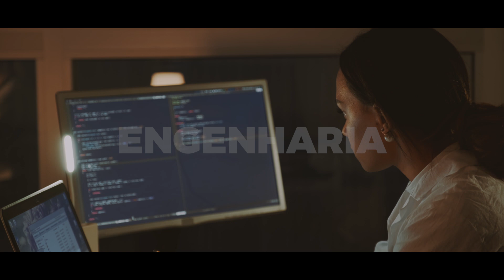Juntos no Natal com Engenharia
Neste Natal a Ordem dos Engenheiros apoia os projetos de solidariedade social da Associação Mutualista de Engenheiros (AME).

Junte-se a nós nesta acção solidária, porque JuntosSomosEngenharia.

*De 14/12/2020 a 06/01/2021, até um máximo de 5.000€.